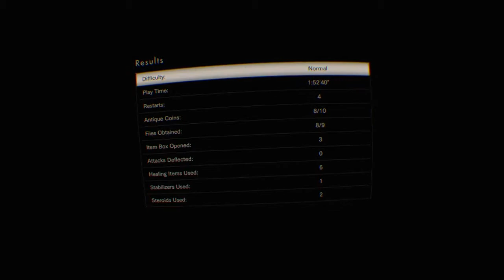Resident Evil 7 VR Not A Hero [del 3]